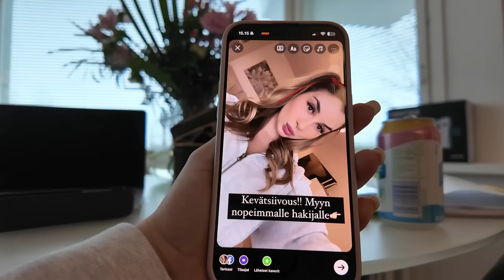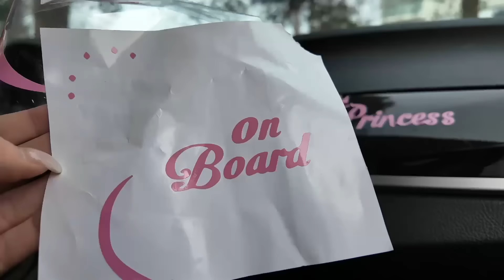PRANKKÄSIN MUN POIKAYSTÄVÄÄ VIIKONLOPUN AJAN - muutin sen auton pinkiksi & myin sen pleikkarin 😂🆘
🚨 MYYJÄLLE SELLPYSSÄ: koodilla ”derya2” saat 2 ilmasta Sellpy pussia ekan tilauksen yhteydessä 😍
🚨 OSTAJANA SELLPYSSÄ: koodilla ”derya15” saat 15% alennusta ekasta tilauksesta 💰

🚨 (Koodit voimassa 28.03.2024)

SEURAA INSTAGRAMISSA♡: @deryaddincer
SEURAA TIKTOKISSA♡: @deryadincer
CHINCHILLOJEN INSTA♡: @chillwithchinchillas